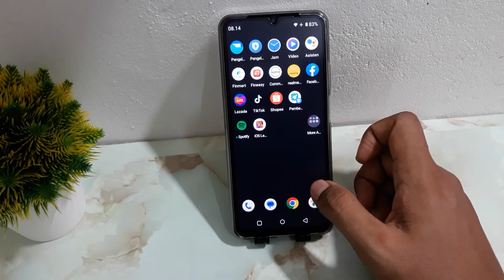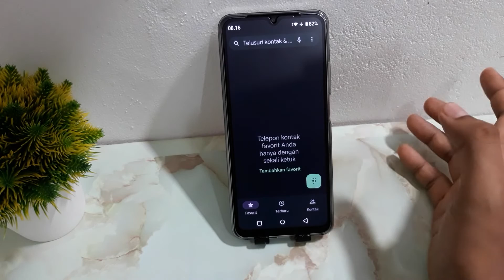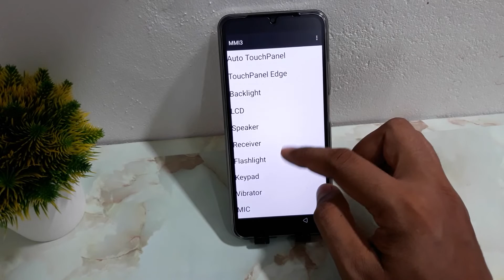CARA CEK HP REALME C53 ASLI ATAU PALSU - CEK IMEI - CEK LAYAR